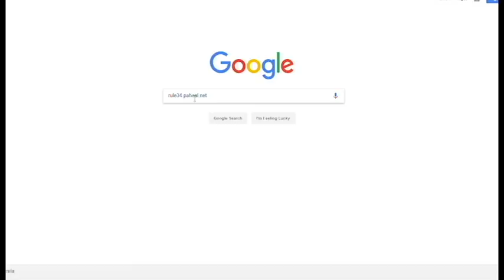The Peni Parker Community in a Sutnhell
Stop this pls